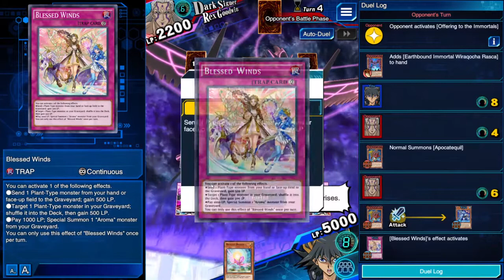Yu Gi Oh Duel Links Attack Of The Dark Signers #8